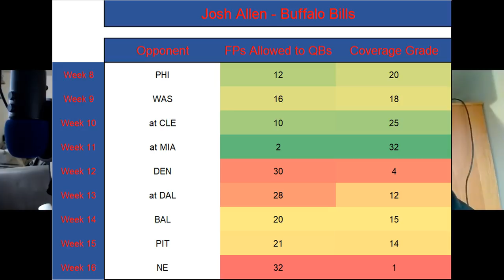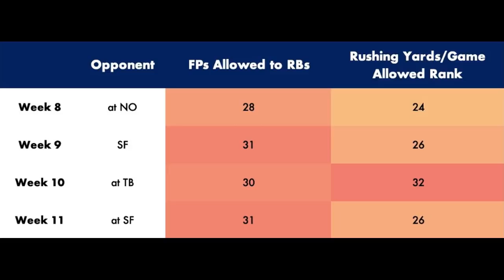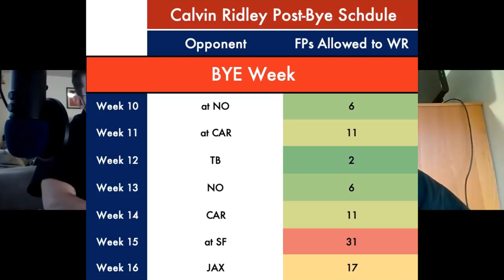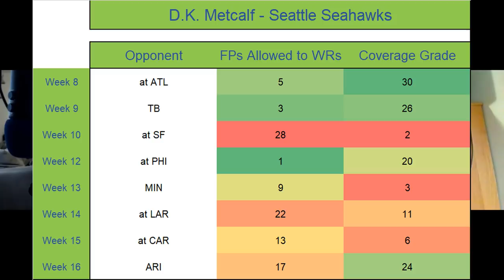Week 8 Fantasy Football Trade Targets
1:40 - Josh Allen - QB, Buffalo Bills
6:20 - David Johnson - RB, Arizona Cardinals
14:25 - Keenan Allen - WR, Los Angeles Chargers
20:45 - Mohamed Sanu - WR, New England Patriots
23:00 - Calvin Ridley - WR, Atlanta Falcons
28:44 - D.K. Metcalf - WR, Seattle Seahawks
35:33 - Courtland Sutton - WR, Denver Broncos